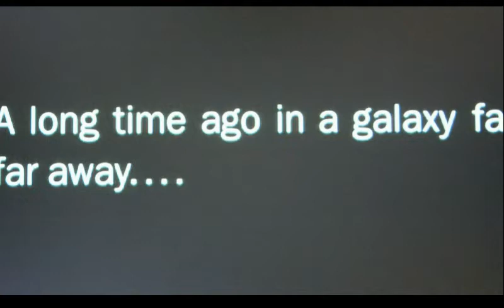Custom Hasbro Legacy Falcon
Short video of my custom Hasbro Legacy Millennium Falcon equipped with Fiberoptics.. An hommage to Hasbro, Mark Boudreaux, George Lucas, LFL, Disney.See the build topic here: